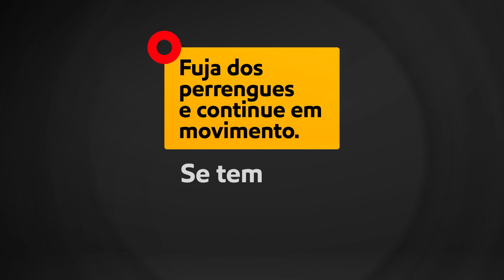Sem Perrengue | Comemorando o dia do motorista, só que não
Trucão e equipe já passaram muitos perrengues no trecho, mas um que ficou marcado aconteceu no dia 25 de julho de 1999. O que era para ser um dia de festa, terminou numa greve de caminhoneiros. Trucão, que estava em Guaratinguetá/SP para participar da Festa do Carreteiro, largou tudo e foi para Jacareí/SP, ponto nervoso da paralisação. Chegando lá, começou a gravar, a tropa de choque da polícia chegou e o perrengue estava formado. Daí, foi só ladeira a baixo. Quer saber o que aconteceu? Acompanhe o vídeo e confira.

Todo mês, Pé na Estrada e Mobil trazem histórias de caminhoneiros que passaram por perrengues no trecho, mas que saíram deles graças a ajuda de outros parceiros.

Você também tem uma história? Conte pra gente aqui nos comentários.